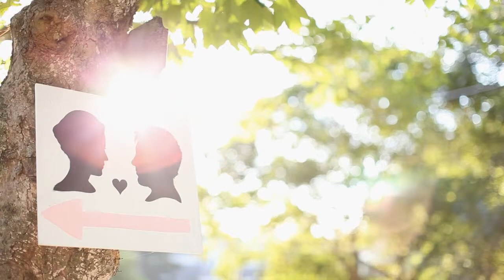Alix & Ollie - A Martha's Vineyard Wedding Trailer